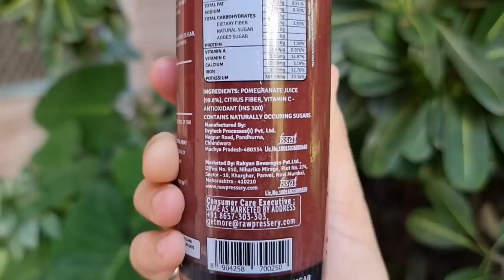Trying Every COLD DRINK | Food Vlog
Trying every cold drink ! Yes I tried soft drink like coke, indian drink soda & many more in my food vlog as I love trying never tried before drinks. I hope you like this fun mukbang. Cold Drinks shown in this video -